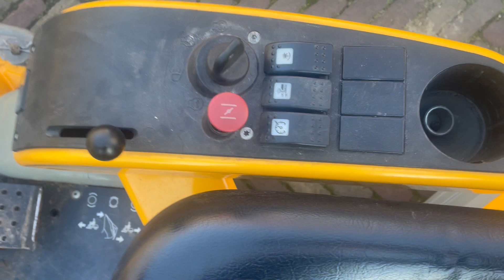Stiga park pro 16 . Lawnmower / zitmaaier / grasmaaier / aufsitzmäher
Stiga park pro 16